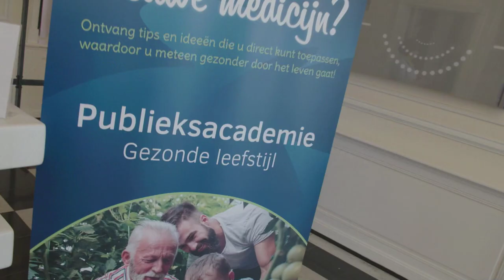Compilatie van de Publieksacademie over een gezonde leefstijl | Vegro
Is een gezonde leefstijl hét nieuwe medicijn? Er komt veel bij kijken om gezond te zijn en gezond te blijven.
Op 18 april vond de Publieksacademie over gezonde leefstijl plaats in Maastricht. Bij dit evenement spraken een diëtist, leefstijlcoach en een culinair topchef over het hanteren van een gezonde leefstijl.

Bekijk de impressie van dit evenement. U kunt de gehele uitzending van deze publieksacademie terugzien op ons kanaal.

Vegro levert veel passende hulpmiddelen voor jong en oud, maar ook veel advies. Wilt u meer weten? Bekijk het op